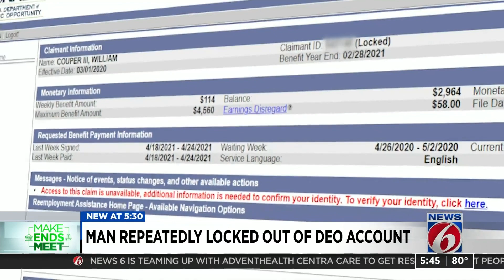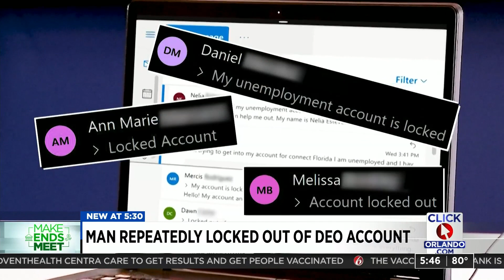Identity verification not enough to keep local man’s DEO account unlocked